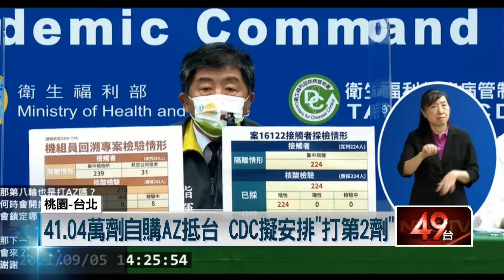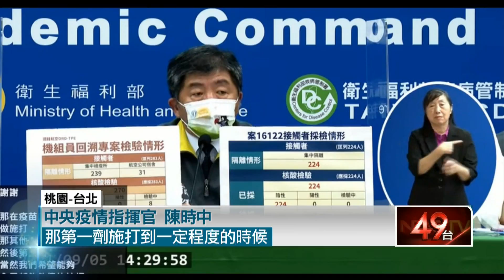台灣今入手81萬劑AZ！ 指揮中心鬆口：第8輪打AZ「接種對象曝」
波蘭為了感謝我國去年贈送100萬片口罩，今（5）上午6時14分，贈送40萬劑AZ疫苗也順利抵達。指揮官陳時中特地戴上「感謝波蘭」字樣口罩，記者會上傳達謝意。另外，我國從COVAX獲配的41.04萬劑AZ疫苗，同樣在今日下午3時52分到貨。國內力拚第一劑覆蓋率，但外界頻頻喊話，第二劑接種速度應該加緊腳步跟上，指揮中心也首度鬆口，這波AZ疫苗，檢驗封緘後，有望開放給第八輪預約。